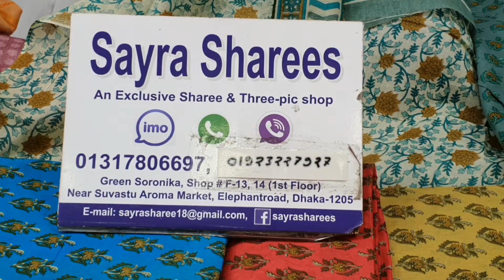সায়রা শাড়ীজ এ চলচ্ছে ডিজিটাল প্রিন্ট লোন থ্রি পিস এর উপর ১১/১১ এর বিগ ডিসকাউন্ট অফার/Big discount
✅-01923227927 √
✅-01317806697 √